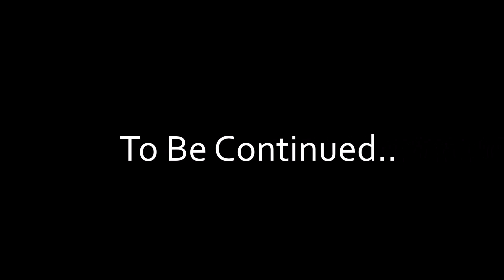NEW CITI GOLF BODY FOUND FOR MADAGA'S "DZB" NOW MOVING EVERYTHING 😍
All the time we have been looking for a body since DZB crashed now we found it & the process of moving all the contents from DZB to the new Golf begins